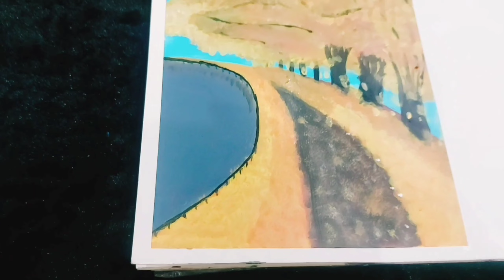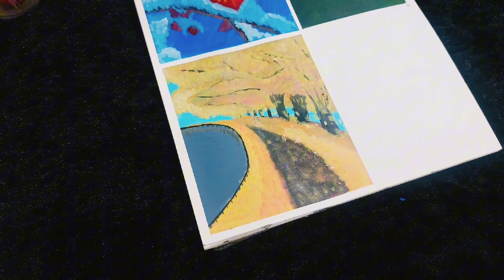Path full of yellow sakura | acrylic painting tutorial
Today, I made a Created a scene of Beautiful path filled with yellow sakura